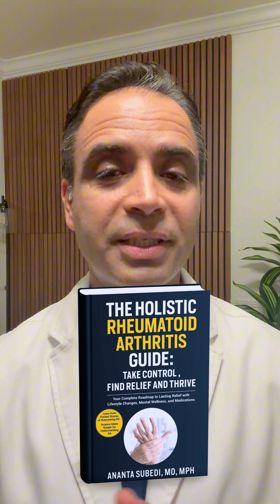Doctors Use Cancer Drugs for Arthritis? Here's Why!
If you’re wondering why methotrexate, a drug also used in cancer care, is part of your arthritis treatment, it’s because it helps slow down the overactive immune response that causes joint pain and damage. It’s not about treating cancer in this case; it’s about protecting your joints and improving your quality of life.

Please, always talk openly with your rheumatologist about your treatments. Ask questions. Share your fears. We’re here to guide you every step of the way.

Have you talked to your doctor about why your RA medication was chosen for you?